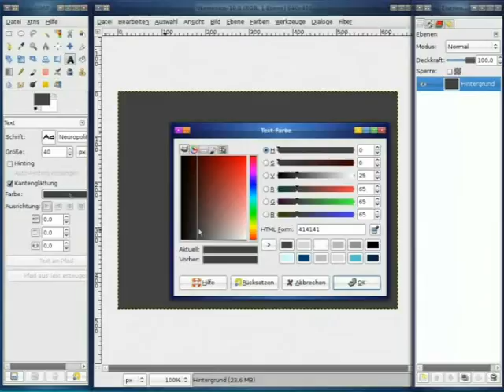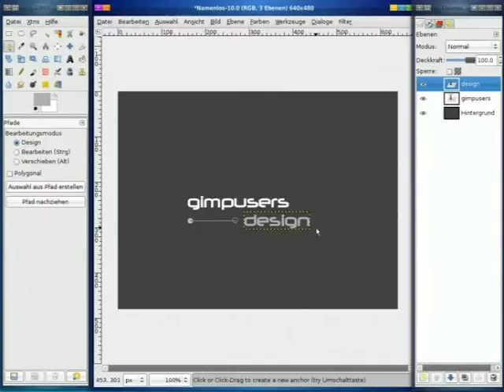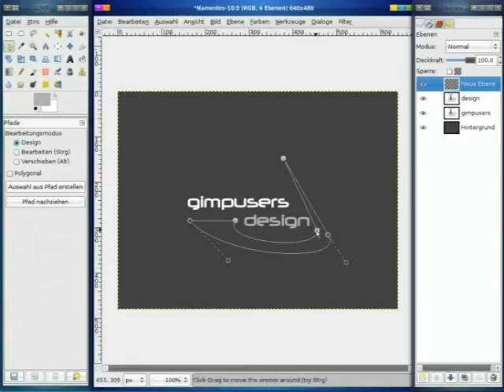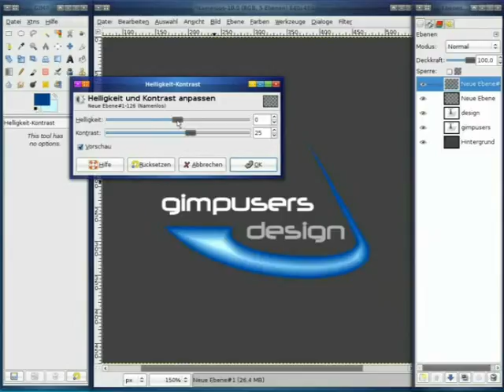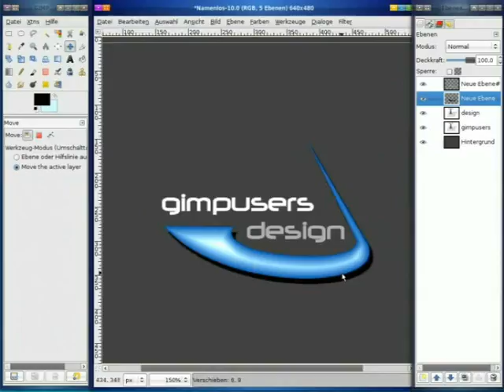GIMP Tutorial: Logo-Design